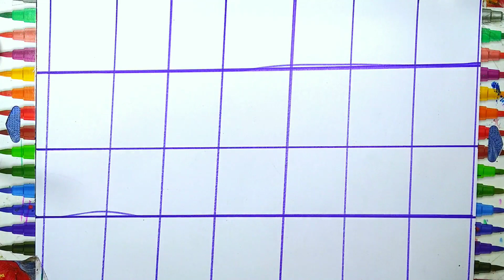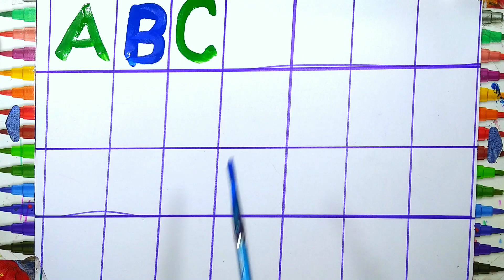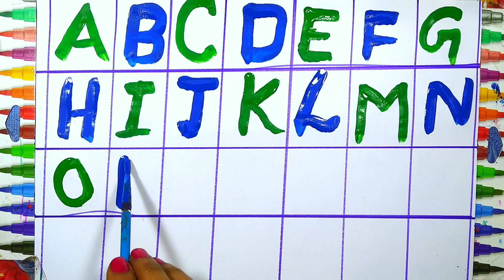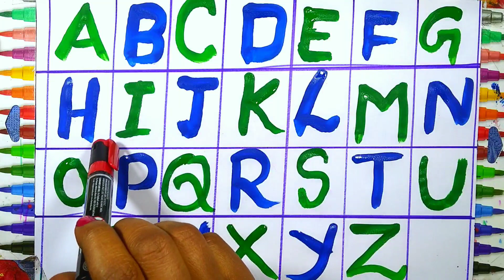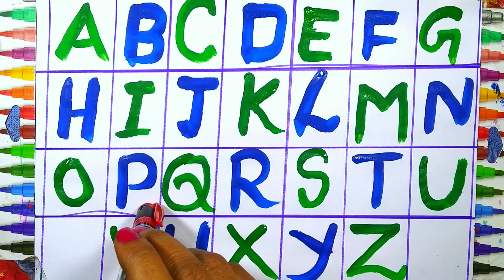A for Apple,B for Ball, Alphabets, छोटे बच्चों की पढ़ाई,kids class,toddlers kidssong abcdsongs fh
Your query
a for apple
abcdefg
English alphabet
abcd cartoon
a for apple bi for boy
alphabet songs
a for apple a for ant
nursery
abcd rhymes
abcd alphabet
a for apple b for ball
abcd
abcd varnamala
abcd varnamala
english varnamala
english alphabet
A for apple
kids alphabet
alphabet for kids
abc song
a for apple b for ball c for
alphabet song
apple apple
abcd abcd
Phonics Song with
 TWO Words
with Sounds
for Children